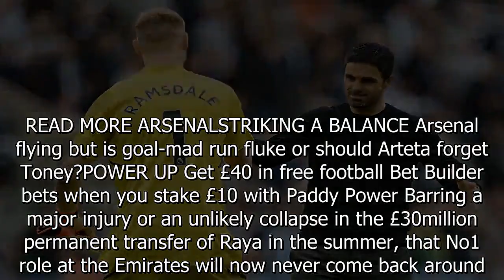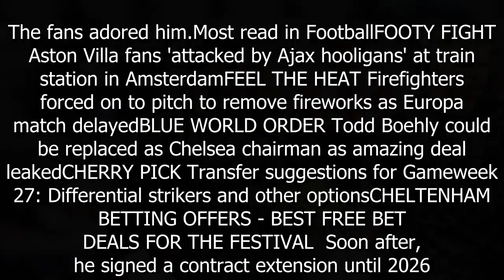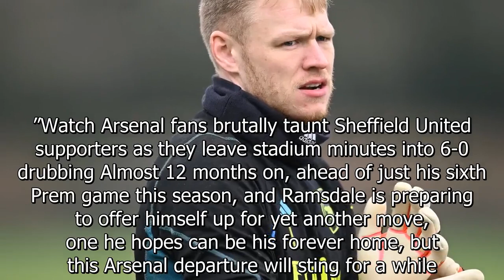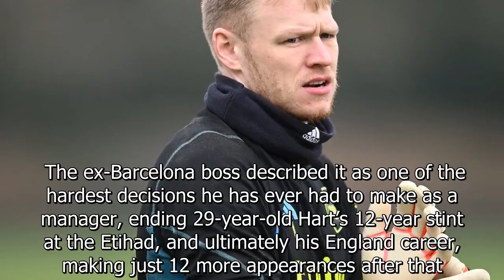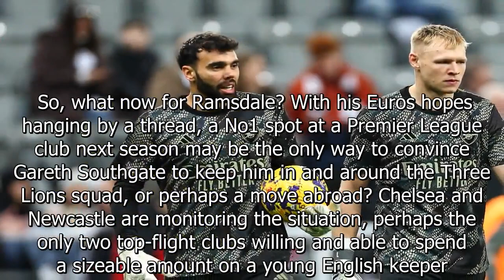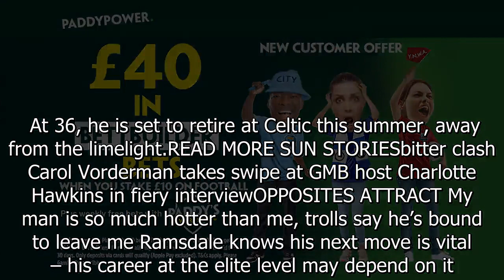Ramsdale will never win back his No1 spot and needs to leave Arsenal